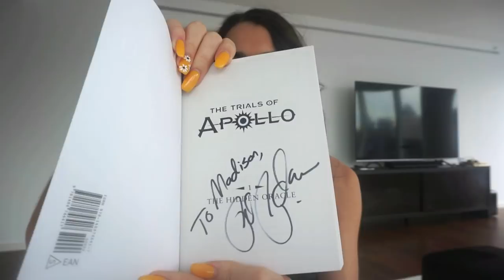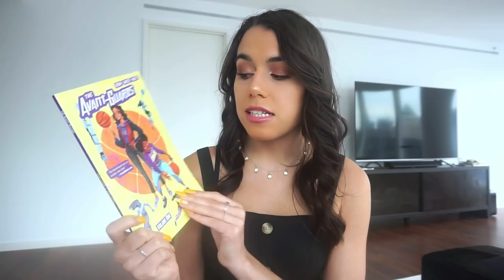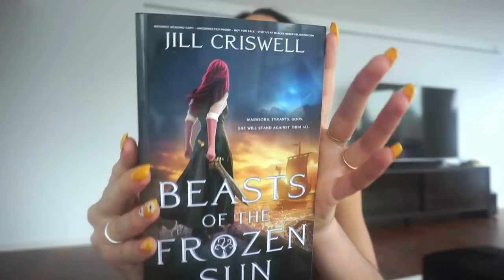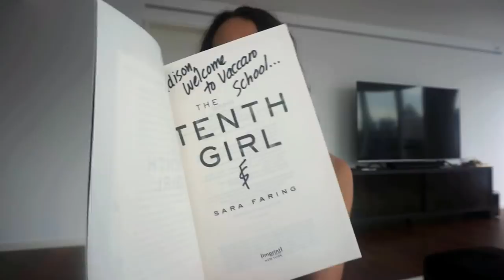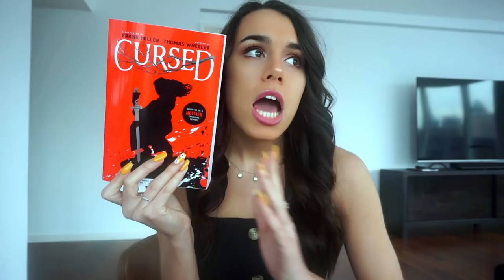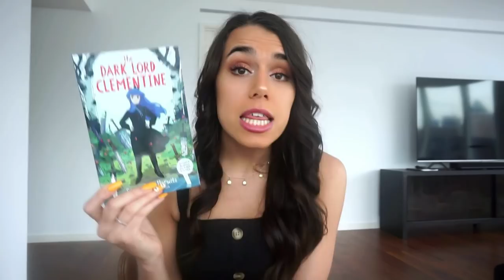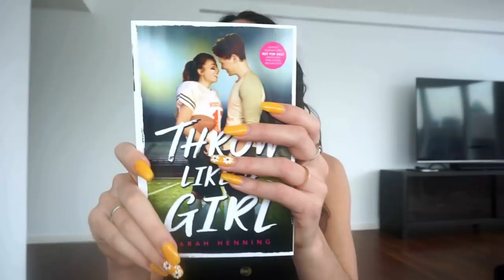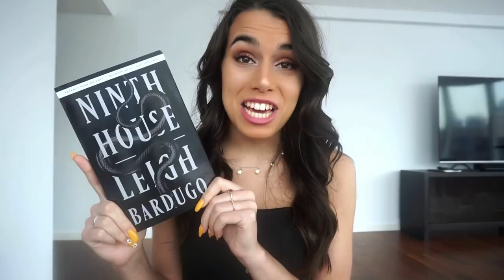BookExpo & BookCon Haul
Hey Guys ❤
I am so dang excited to read all of these amazing books in the upcoming months!

Other Links:
♡ ɪɴsᴛᴀɢʀᴀᴍ ♡
 ♡ ᴀᴍᴀᴢᴏɴ ᴡʟ  ♡

Business/Review Inquires:
♡ ᴇᴍᴀɪʟ ♡